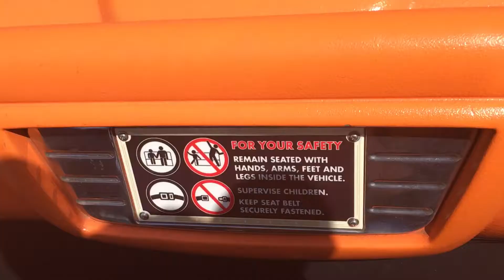Lugies rocklin roadsters ride POV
Y u down here